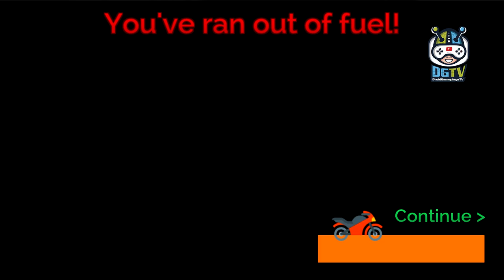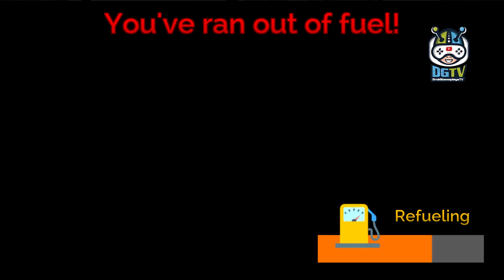Street Racing Car Driver (by Game Pickle) Android Gameplay [HD]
Street Racing Car Driver Game does not come back far better than the most recent in racing simulators. Race against alternative vehicles round the town streets, unlock quicker sports cars to drive, drift, jump, and smash into traffic within the all new open world racer driving simulator!

Street Racing Car Driver gameplay is one in all the most effective racer games for Android! Put pedal to the metal and reach prime speeds, zoom past busy town traffic race past unaware police cars, taxi cabs, and angry traffic. The additional you drive you may unlock quicker, better, real sport and sport cars!

Want to feel the expertise of driving in realistic racer game? Flip the key within the ignition and begin burning tire rubber as you go from 0-60 in no time, perform drifts, stunt jump, and wreck your car with realistic transport body harm. Witness in real time each bump and scratch with every new car crash! Showboat and swank your elite driving skills, perform wonderful car stunts in one in all the most effective free Street Racing Car Driver games obtainable now!

Get closer to the action like ne'er before in large open worlds from one in all the most effective car driving simulator game experience! Race your quick sports cars in multiple huge cities, perform tricks and stunts, and cause disorder! Expertise the foremost realistic and Street Racing Car Driver game out now!

Street Racing Car Driver Game Features:
- Multiple open world driving simulator cities.
- Miles of driving on open roads.
- Multiple large open world cities to drive in.
- Transfer and play on humanoid TV.
- Unlock new, quicker race cars as you play.
- Authentic, real sport and race vehicles.
- Realistic car driving game physics.
- Intelligent town A.I traffic driving.
- Multiple dynamic HD camera angles.
- Many AI cars throughout the cities.
- Simple to play car driving controls.
- One in all the most effective car driving games available!